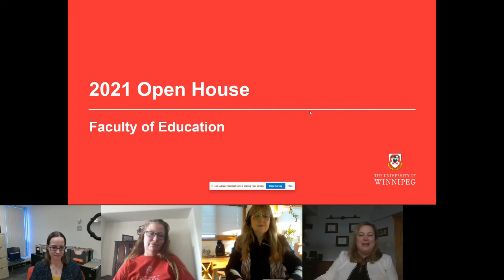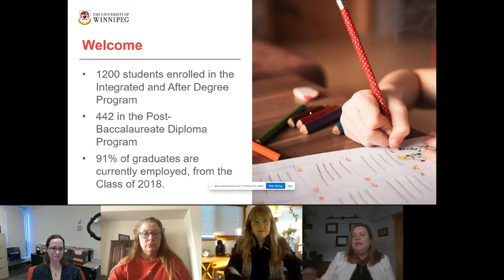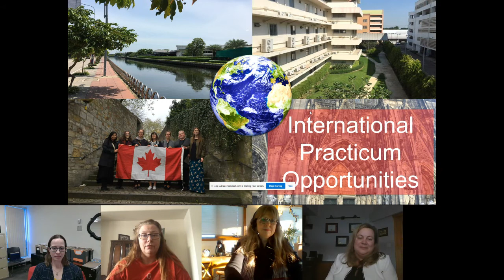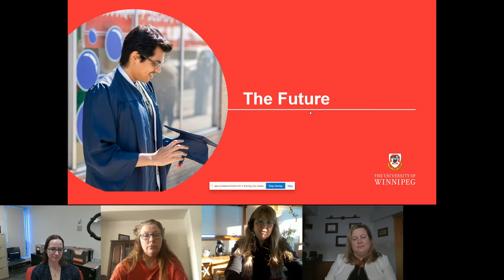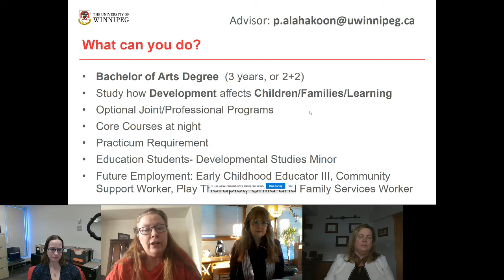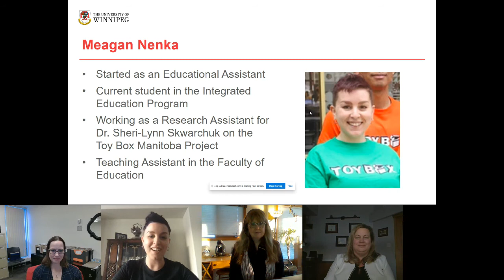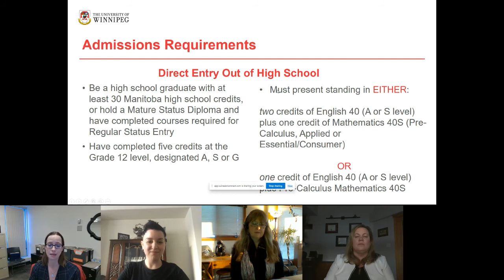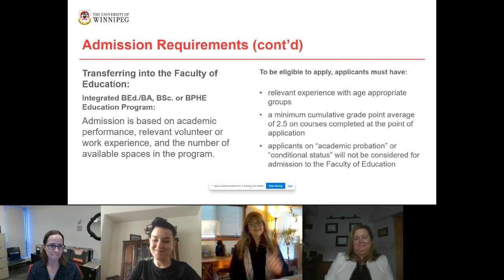Open House – Faculty of Education Presentation